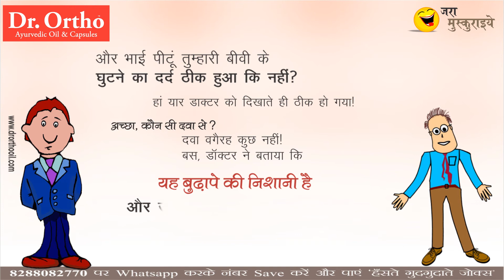Budhape Ki Nishani - Jokes in Hindi 28 (Jara Muskuraiye)